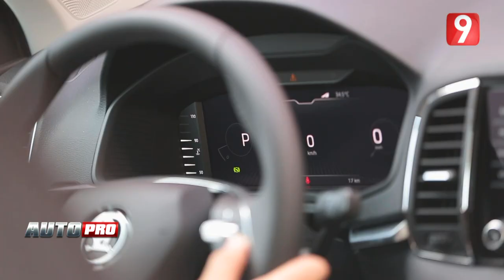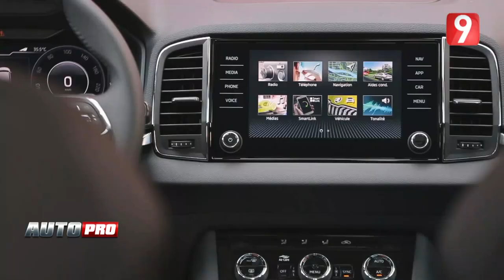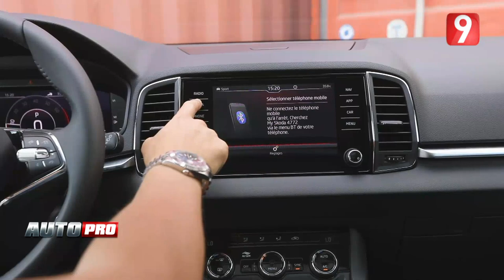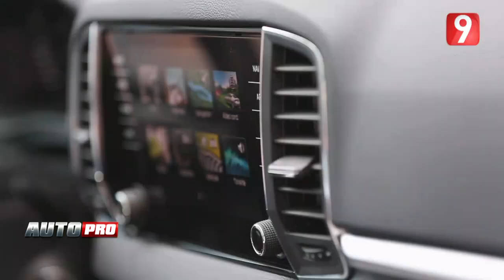ŠKODA Karoq: Essai Sadri Skander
Essai de la nouvelle ŠKODA KAROQ par l'expert Sadri Skander en compagnie de notre égérie Marwa Agrebi